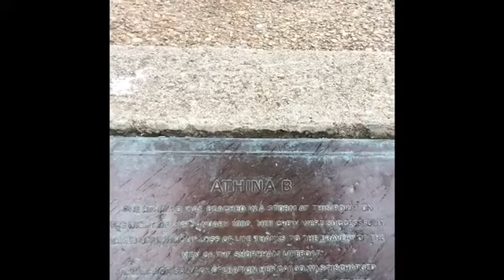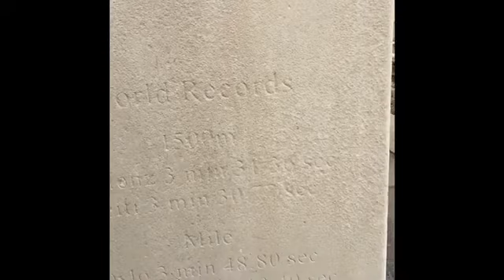Brighton sea front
This is part of brighton sea front on a very windy day a request by Davey from Aprils life hope you enjoy, sorry for the dodgy camera work it was done on my iPhone 6